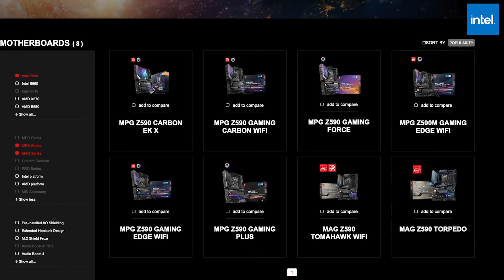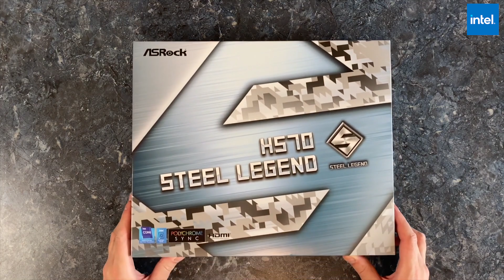จัดสเปคประกอบคอมยังไงให้คุ้ม ด้วยเมนบอร์ด B560 และ H570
B560 และ H570 ต่างกันยังไง เลือกจัดสเปคยังไงให้คุ้ม Overcolck ได้ไหม จำเป็นไหมต้องซื้อ Z590